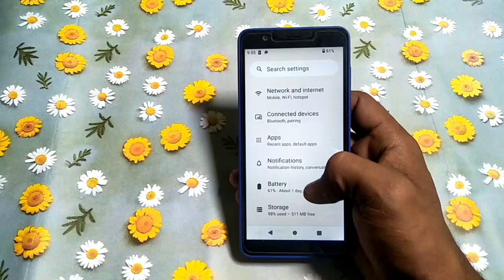how to turn on turn off when charged jio next | Mobile ki setting kaise kare